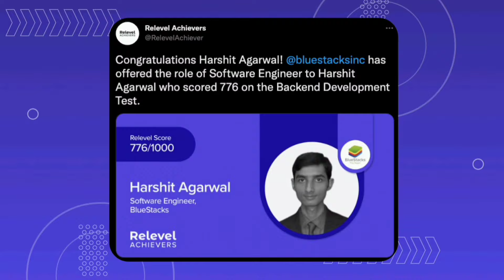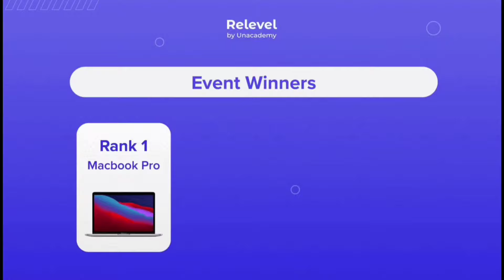Cognizant latest interview Experience 2022 | CTS interview | TR & HR Interview questions | Genc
hr interview questions and answers, infosys recruitment,Cognizant Interview Experience 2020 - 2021 for Freshers | CTS Interview Process | Question - Answers,Cognizant interview experience and tips | How to crack cts interview,cognizant genc interview EXPERIENCE shared by students (CS & Non CS) |genc interview questions,Cognizant GenC Interview Experience 2021 | 23 Nov 2020 | CSE Student, Cognizant Interview Questions with Answer|interview experience & tips|How to crack cts interview,
Latest Jobs
IT Jobs
IT Jobs in Telugu
Highest Paying Jobs
Software jobs
jobs for everyone
jobs for Career gap
Jobs for Dropouts
jobs for Freshers
Jobs for Experienced
jobs in Telugu
Latest jobs
Software jobs for freshers
Software jobs for Experienced
Jobs in IT and Non IT
Jobs fpr Graduates
Job Oriented Training
Training with Job Guarantee
Job Vacancies
Software Engineer jobs
Front end jobs
Back end Jobs
Parttime jobs
Full time jobs
Software Company Jobs
Technical jobs
Business Jobs
Jobs for 2022
Jobs for 2021
Jobs for 2020
Jobs for 2019
Jobs for 2018
Jobs for 2017 and above
hr interview questions and answers
mphasis interview questions
hcl interview questions
hr interview questions and answers for freshers
cognizant interview
wipro interview for freshers
mphasis technical interview questions
cognizant recruitment 2021
dxc technology interview
hexaware interview questions
hcl hr interview questions
hcl interview questions for freshers
persistent interview questions
hexaware technical interview questions
wiley mthree internship interview questions
mphasis exam pattern 2021
cts interview for freshers
fis global
atos syntel interview questions for freshers